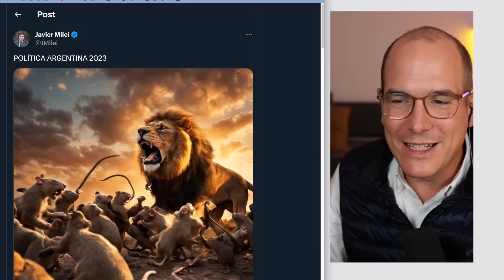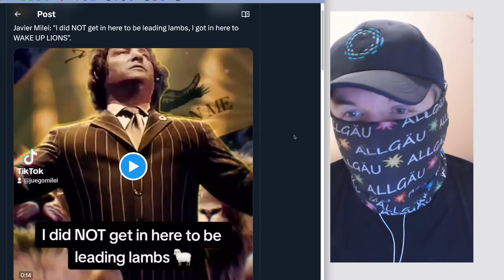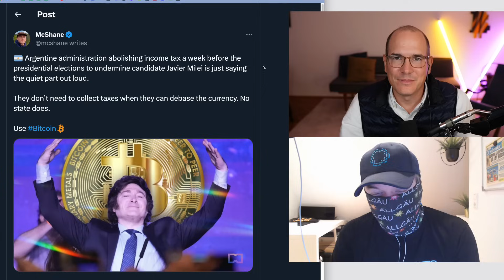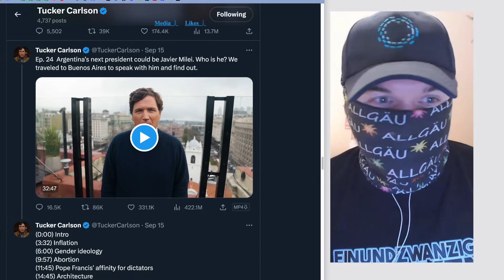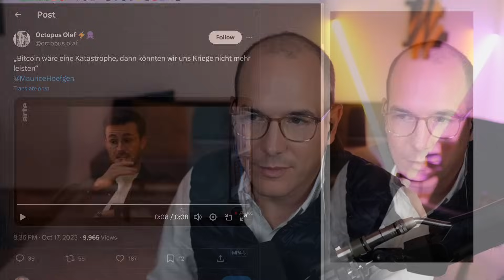Die liberale Revolution des Javier Milei - mit Markus Turm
Ich spreche mit Markus Turm über das Phänomen Javier Milei, den liberalen Revolutionär aus Argentinien.

- ⚡️ *Coinfinity* - Bringing Bitcoin to the people - seit 2014: Kauf, Verkauf und Sparpläne!
- 🏅 *Incrementum* - Die Fonds-Experten für Inflationsschutz
- ⚖️ *Stadler Völkel* - Die erfahrenen Bitcoin- und Krypto-Anwälte aus Wien
- 🔐 *Bitbox02* Hardware Wallet - Bitcoin sicher verwahren (5% Code: *WASBITCOINBRINGT*)
- 🔥 *21ENERGY* Bitcoin-Heizung - Mine, Earn, Heat - Zuhause und im Betrieb (5% Code: *WASBITCOINBRINGT*)
- 📚 *Aprycot Media* - Die besten Bitcoin-Bücher auf Deutsch